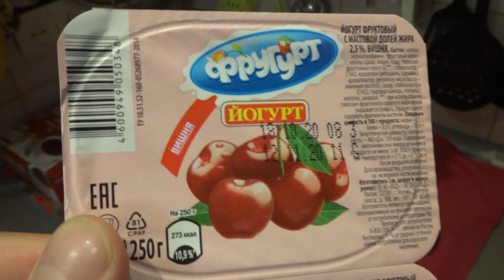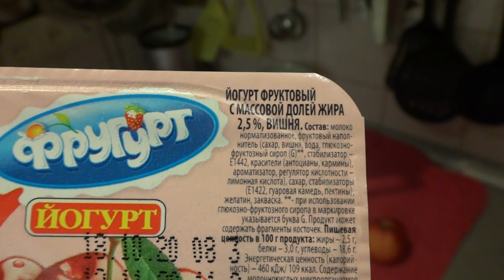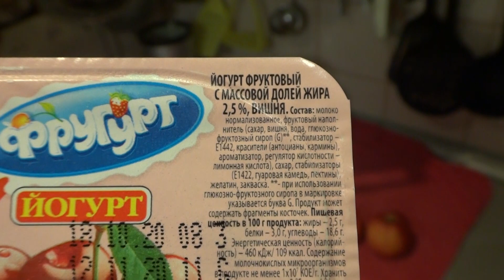Спорим с Аней насчет еды / Осенний Питер - VLOG #266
Фотограф в Санкт-Петербурге.
Телефон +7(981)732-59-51 (МТС)  Вотсап на этом же номере!!!
Если вы из другого региона, звоните - пишите в вотсап!!! Договоримся.